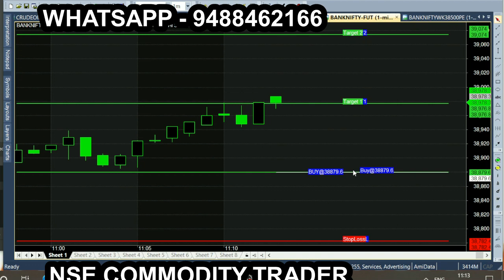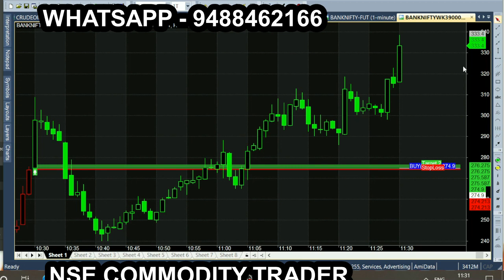bank nifty & crude oil Oct 19 - sep 28 chart calls view